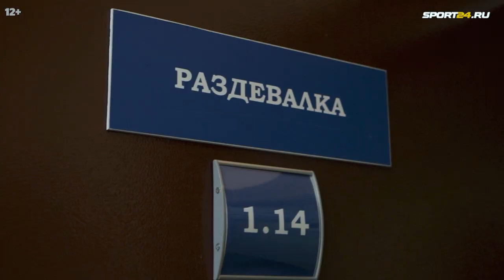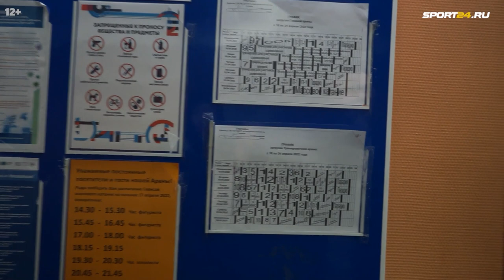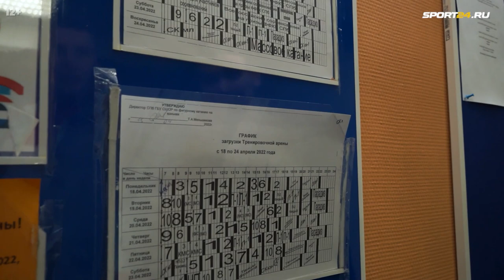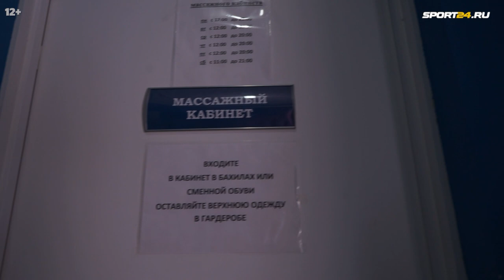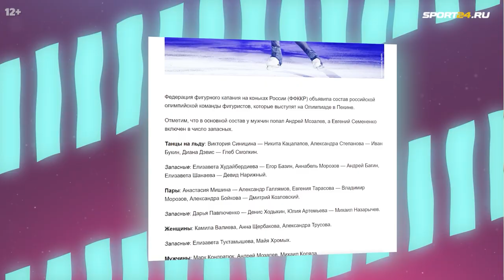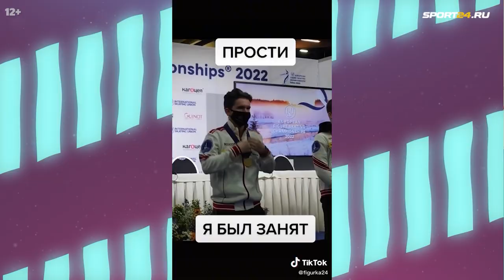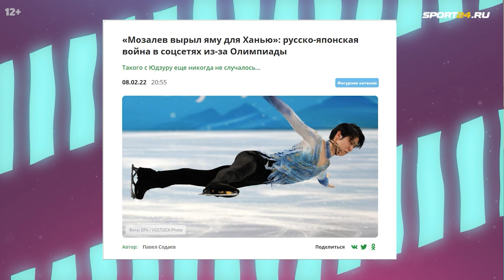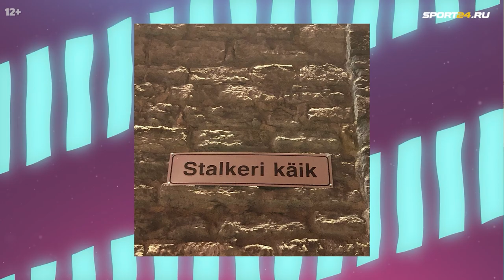Мозалев и Давыденко – Олимпиада, фанаты Ханю, помощь от Тутберидзе, Галлямов, семьи / День на катке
Костя Лесик провел день на катке у Кирилла Давыденко и узнал всё о том, как тренируется Андрей Мозалев и другие фигуристы. В нашем фильме большие интервью Кирилла Анатольевича и Андрея о начале совместного пути, Олимпиаде в Пекине, планах на будущее и жизни вне льда. Также мы пообщались с тренерами Davydenko-Band Антоном Шулеповым, Денисом Луниным, Александриной Дегтяревой и специалистом по ОФП Ольгой Белкиной.

00:00 - Всем привет! Костя Лесик в Санкт-Петерберге!
01:16 - Как Андрей начал заниматься фигуркой, любимый фигурист мамы
03:00 - Сестра Андрея была фигуристкой, чем занимаются родители?
05:16 - Первая встреча Мозалева и Давыденко
07:25 - Экскурсия по Академии
12:59 - Кто работает в Davydenko Band
14:25 - Как Антон Шулепов закончил карьеру и стал тренером
19:14 - Единственная девушка-тренер в команде Давыденко
22:49 - Денис Лунин о работе с Андреем, музыке, Олимпиаде
26:41 - Как Мозалев занимается ОФП. Эксклюзивные кадры
34:00 - "Андрей больше месяца скрывал травму. В итоге потребовалась операция"
39:28 - Как Андрей узнал, что едет на Олимпиаду
42:22 - Почему Мозалев был в шоке после прилета в Пекин
44:54 - Как Этери Тутберидзе помогла российским тренерам на Играх
46:33 - Почему у Андрея не получилось на Олимпиаде
48:51 - Хейт от фанатов Юдзузу Ханю
52:40 - Что было с Андреем на Олимпиаде: рассказ Давыденко
55:07 - Мозалеву стало плохо после произвольной в Пекине: подробности
58:25 - Публичная критика, Олимпиада одним словом от Мозалева
59:51 - Мог ли Андрей выступить в командном турнире?
01:01:40 - Как Андрей принес своей команде победу на Кубке Первого канала
01:02:23 - Веселый эпизод на Кубке Первого канала
01:03:39 - Какой айкос курит Кирилл Анатольевич
01:04:25 - Урок мотивации для юных фигуристов (связан с Лесиком)
01:06:15 - Идеальный день Андрея и Кирилла Анатольевича, веселая история про баню
01:08:43 - Андрей купил квартиру на призовые: как это было
01:10:40 - Кирилл Анатольевич рассуждает о кино. С какой известной актрисой дружит тренер
01:13:45 - Короткие вопросы Андрею: укладка волос, дача, показательный, музыка, учеба
01:15:45 - Кирилл Анатольевич рассуждает о музыке
01:21:00 - Кумиры и друзья-фигуристы Андрея
01:22:52 - Почему Галлямов был "непростым товарищем" в детстве, как Давыденко отправил его в пары
01:30:30 - Почему Андрей мечтает посетить Нью-Йорк
01:31:25 - Какие фильмы посмотрел Андрей последними
01:32:35 - Новые четверные, Мозалев и Давыденко друг о друге в трех словах
01:34:50 - Приходится ли Андрею соблюдать диету
01:35:44 - Кирилл Анатольевич рассуждает об архитектуре Петербурга
01:41:40 - Почему Давыденко говорит много, а Мозалев - мало
01:43:50 - Как Кирилл Анатольевич относится к журналистам
01:45:50 - История о журналистах, Медведевой и Тутберидзе
01:47:40 - Сколько еще будет кататься Андрей Мозалев